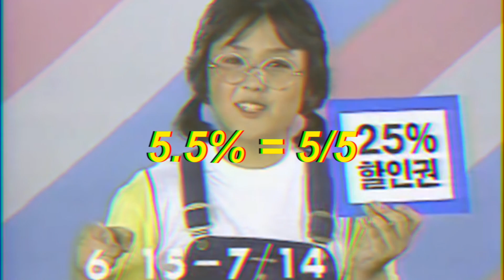Möyhy-Veikot on sopimatonta Wikipediaan